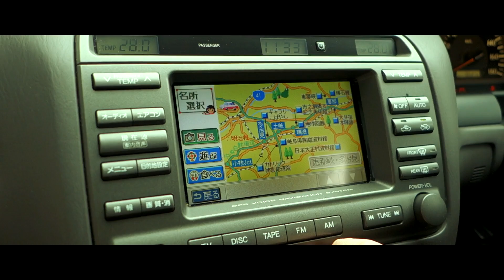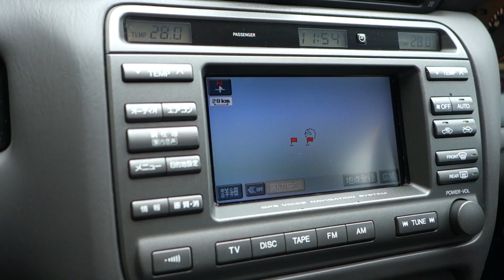TOYOTA CROWN aus Japan importiert | SUPER SELTEN | JDM-Exot | Talk + Ausfahrt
In dieser Folge "Friends & Cars": Dominik und sein aus Japan importierter Toyota Crown. Das Teil ist ein richtiger JDM-Exot auf deutschen Straßen. Außerdem: ich fahre zum ersten Mal Rechtslenker... das wird lustig, Freunde!

Dominik's Instagram: nightspeed_official

Schreibt Eure Meinung zu seinem Auto und/oder zum Video gerne in die Kommentare!
Seid ihr schonmal Rechtslenker gefahren? Ich bin gespannt auf Eure Geschichten in den Kommentaren!

Wenn Ihr auch ein geiles Auto habt und das vorstellen wollt, schreibt mir bei Insta: konservative_kraftfahrzeuge  (Ihr solltet aus dem Hamburger Raum kommen).

Schau dich gerne hier auf dem Kanal um :)

Musik in diesem Video:
Tokyo Fight - DJ DENZ The Rooster
Smokey Goodbye - Modal Youth